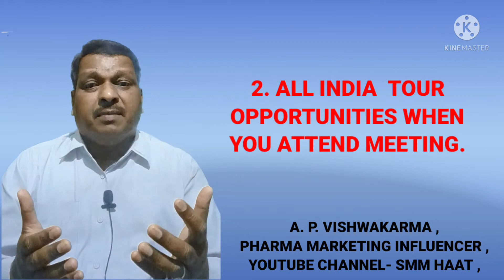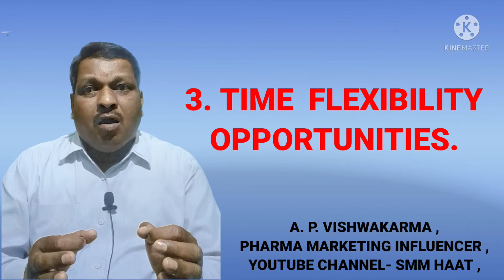Medical Representative MR job me garv kyo feel kare | Why MR should feel pride in job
key words-
why medical Representative MR feel pride in job.

why medical Representative MR should feel pride in job.

medical Representative MR job me garv kyo feel kare.

medical Representative MR ek prestigious job hai.

medical Representative MR job is very nice.

how medical Representative MR job gives opportunities to go ahead.

how medical Representative MR is the best job.

medical Representative MR ka naukri sabse achchha kaise hai.

medical Representative MR me aage badne ka mauka milta hai.

medical Representative MR job Matlab taraki pakka.

a p vishwakarma,
creator - smm haat